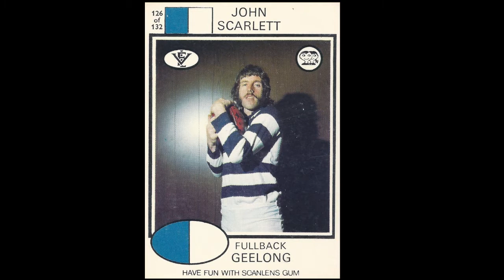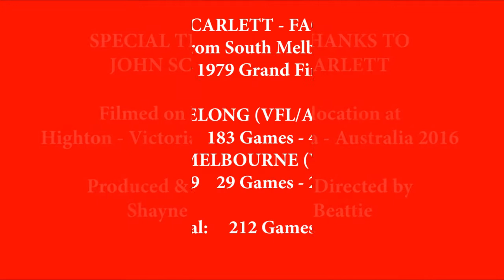JOHN SCARLETT - EP 52 - GWFC -BFTP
Interview conducted in 2016 with former Geelong, South Melbourne (AFL/VFL) and Geelong West (VFA) footballer John Scarlett as part of the Geelong West Football Club Blast From The Past series